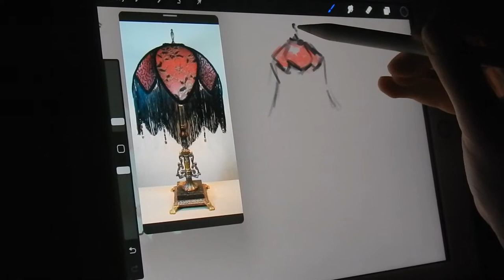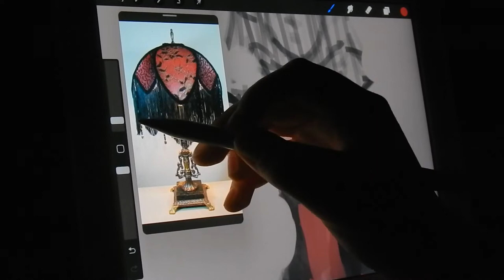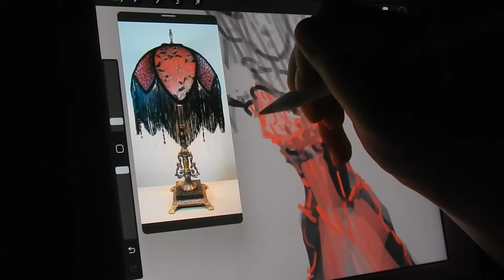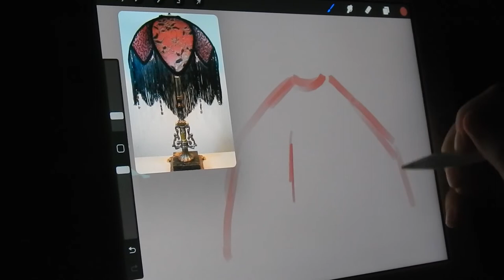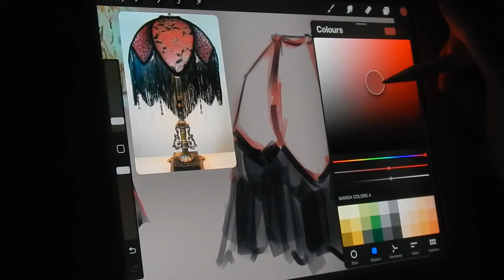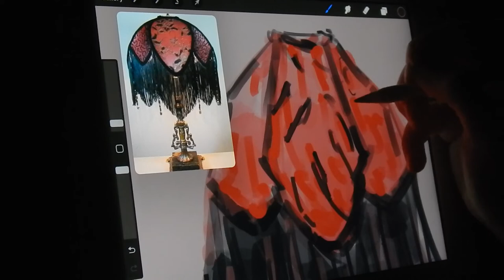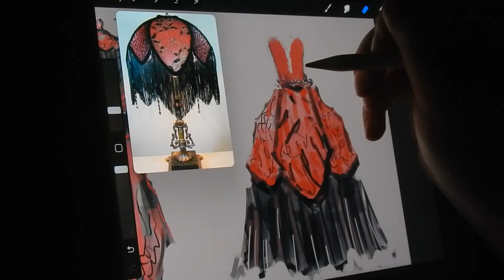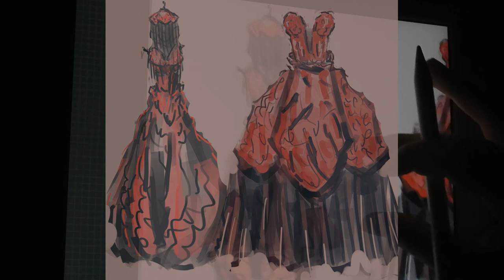study. again... 🥀🍒 IPAD ASMR ❣️ 아이패드 asmr